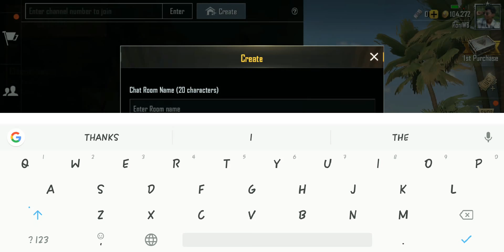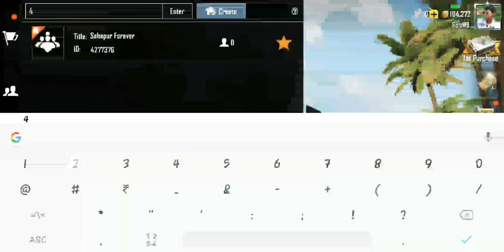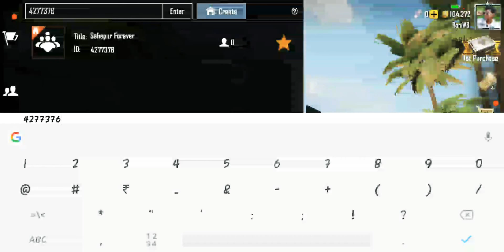PUBG LEVEL 9 OR 10 COMPLETE 100% WORK FOREVER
PUBG MOBILE LEVEL 9 ENTER A CHAT ROOM, LEVEL 10 COLLECT YOUR ID .